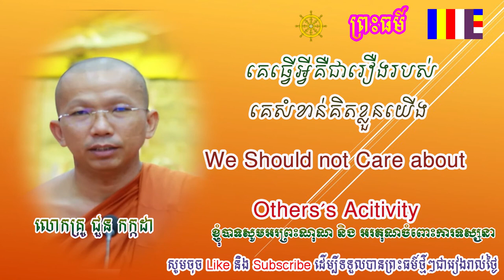We Shouldn't Care about Others' Activities, Chhou Kakada, គេធ្វើអ្វីគឺជារឿងរបស់គេសំខាន់គិតខ្លួនយើង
ChhouKakada Khmer Dharma Education & News,​
# គេធ្វើអ្វីគឺជារឿងរបស់គេសំខាន់គិតខ្លួនយើង,